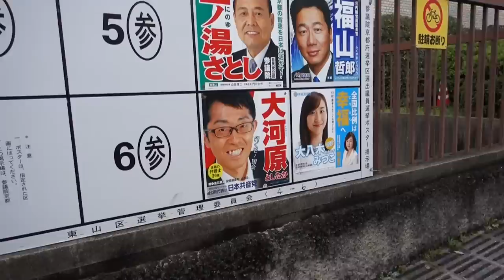What is she doing?!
Exploring Kyoto and Geisha spotting.

Shot using Sony DSC-RX100 iii